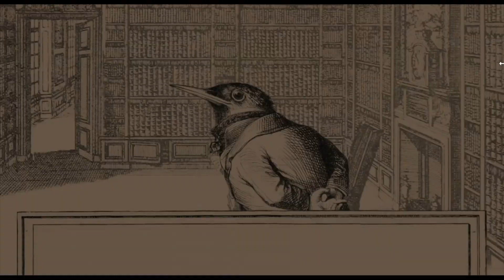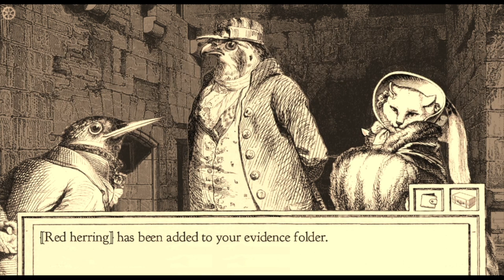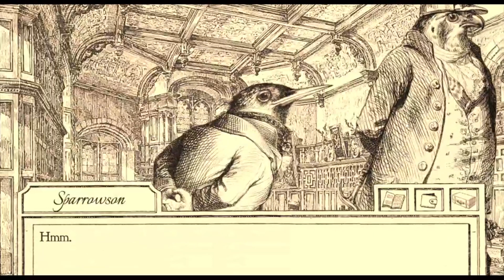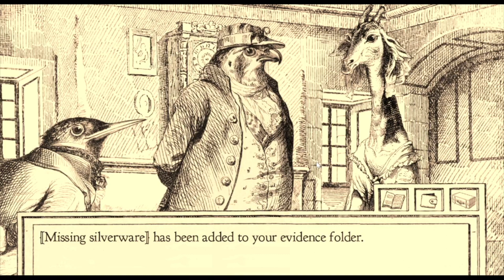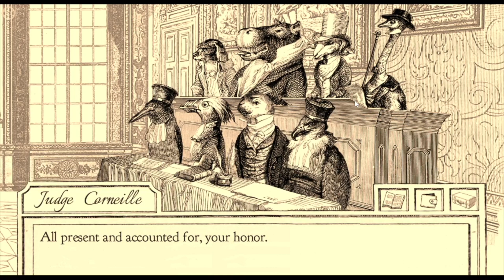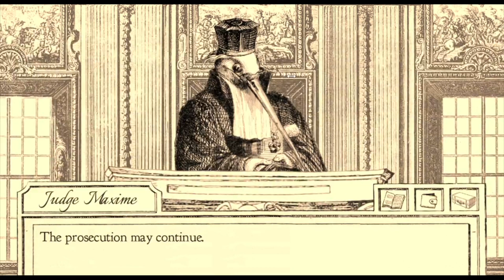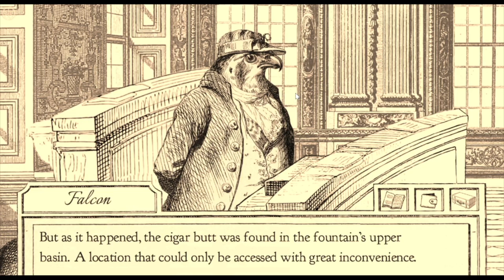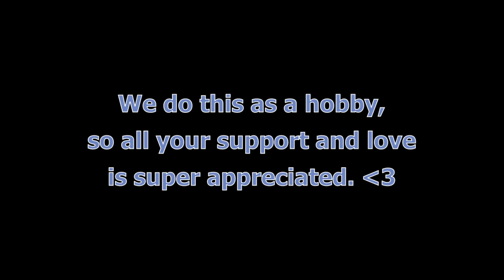Two Queers Play Aviary Attorney, Part 1: The Purrfect Crime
For the month of August, our Patrons voted for us to play a game from indie studio Vertical Reach! We, naturally, decided to play their mystery game, Aviary Attorney! We hope you'll enjoy it.

You can find this game (and more!) at Vertical Reach's